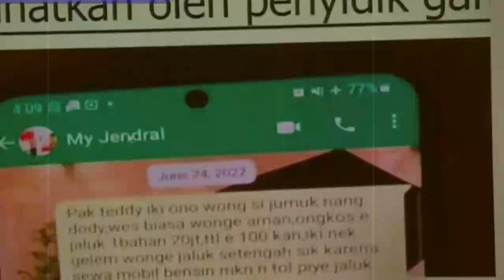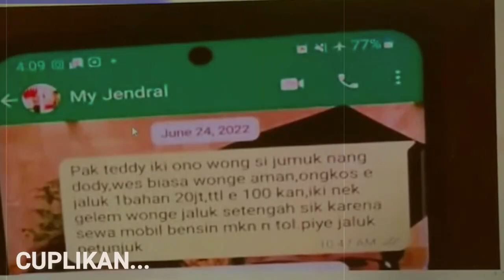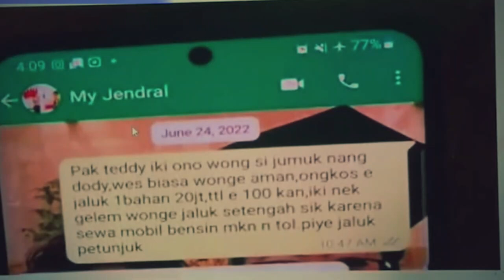Makin panas!! Linda blak blakan depan hakim, Bukan hanya linda yang pernah di nikahi, ternyta ?!